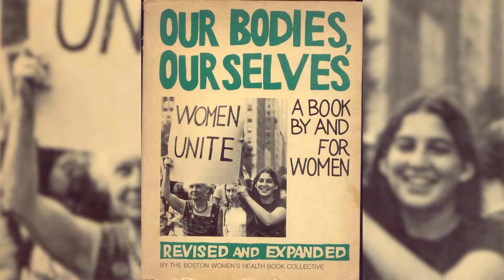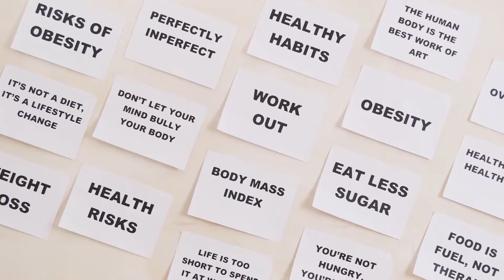Body & Soul - EP 79 8mins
Neste episódio do Body&Soul  com Telma Pinguelo, vamos passar um dia com a terapeuta holística e nutricionista Katie Christie. Acompanhe-nos neste retiro pessoal em que vamos recarregar as baterias recorrendo à natureza.